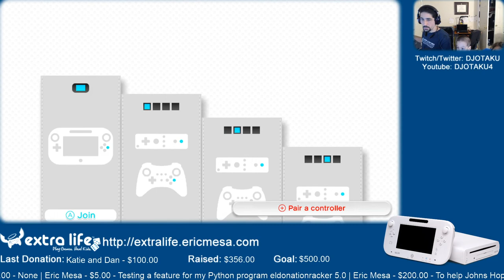ExtraLife: Eric Plays Super Mario 3D World Ep 22 - Another Star Quest Part 3